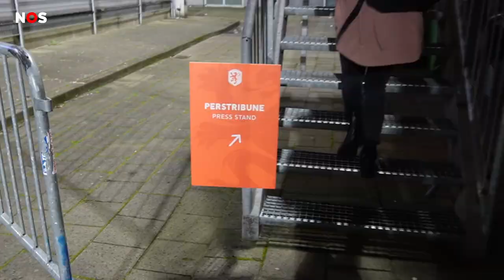Van Domselaar zoekt nieuwe hobby en Hollandsche overmoed in oefenpot | In het spoor van Oranje #14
Lieke Martens is vier maanden na haar blessure weer terug bij het Nederlands elftal. De Oranjeleeuwinnen zijn druk met een puzzel van 2.000 stukjes, maar wat moet Daphne van Domselaar als het af is? Het team traint op een ander veld omdat het WK voor de mannen bijna begint in Qatar én er wordt dit jaar nog één keer gevoetbald, tegen Denemarken. Een herhaling van de EK-finale van 2017.

Rivkah op het Veld en Susanne Morren nemen je mee 'in het spoor van Oranje'.

► VRAGEN/TIPS/IDEEËN?